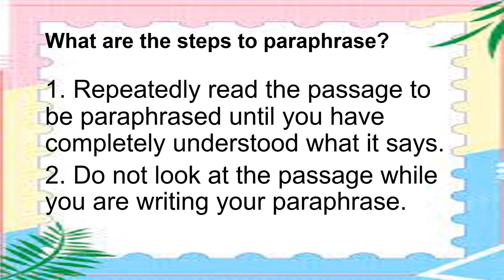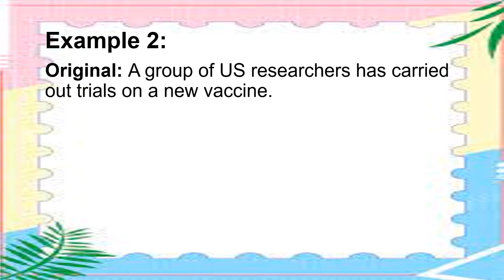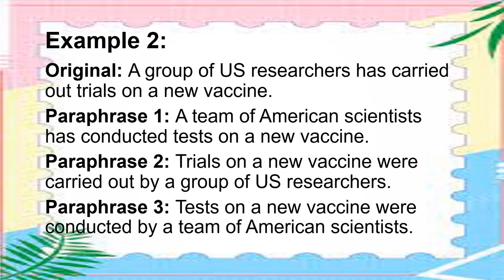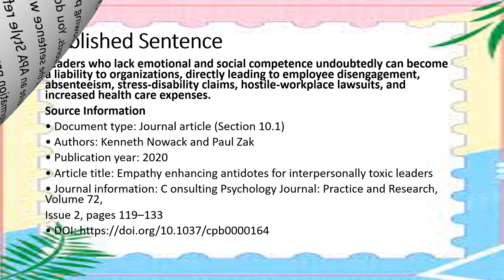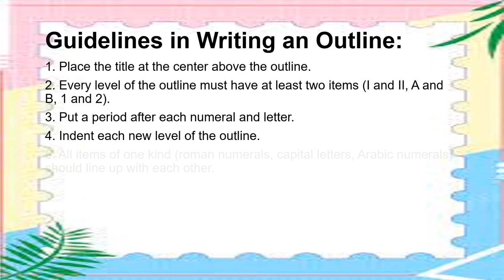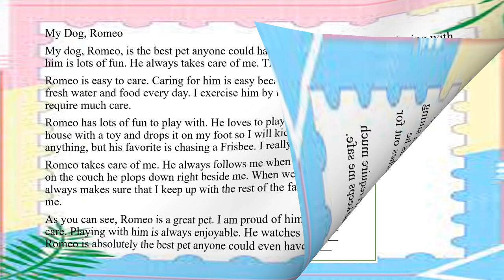Paraphrasing and outlining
Paraphrases/ explains a text using one’s own words
Outlines reading texts in various disciplines
EAPP